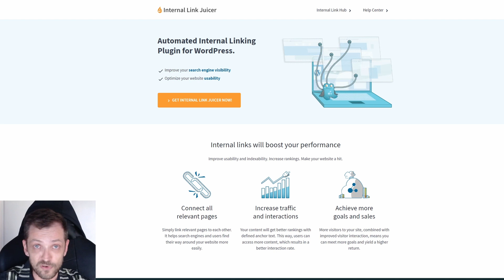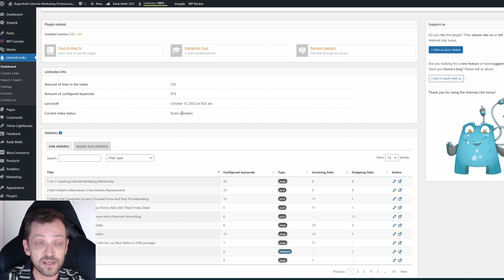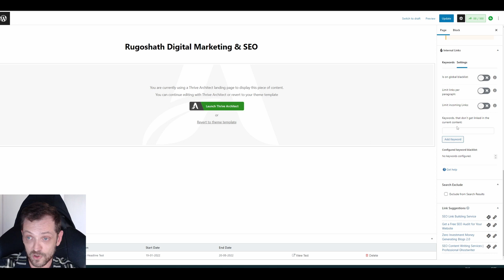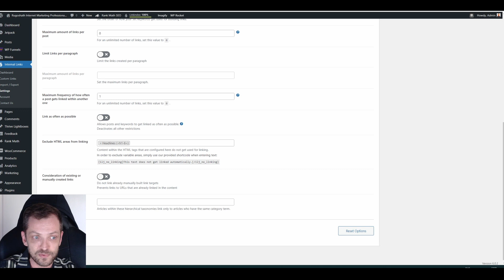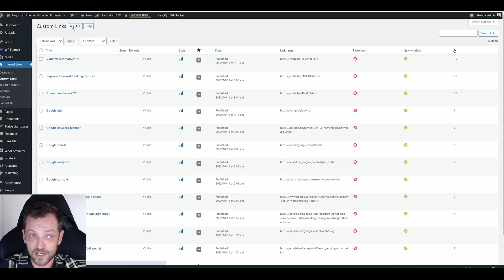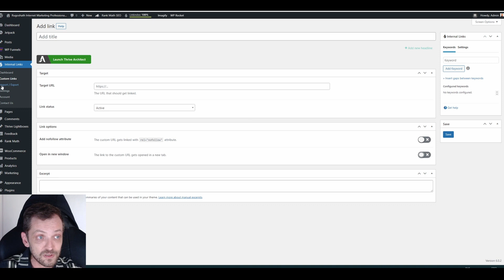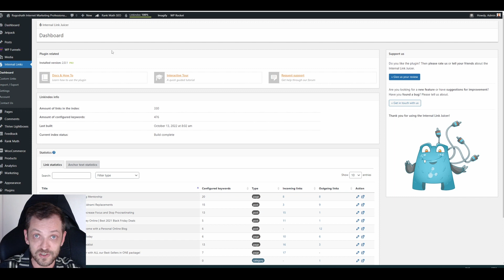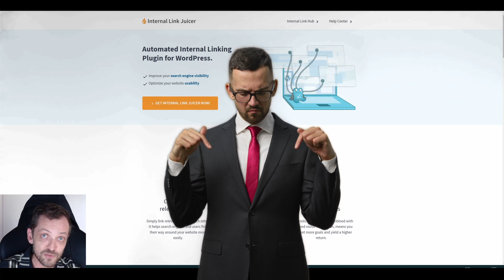Wordpress Auto Links Plugin | Internal Link Juicer Review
This review discusses creating external and interlinks automatically on WordPress with the Internal Link Juicer pro (and free) plugin.